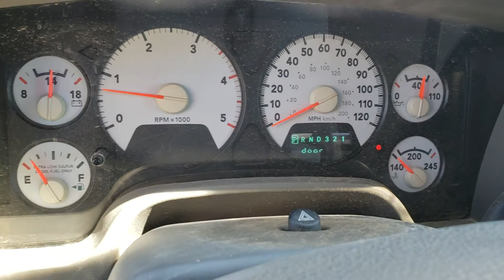2008 Dodge 3500 Heavy Duty Diesel Pickup, BigIron Online Auctions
6.7L Cummins Engine